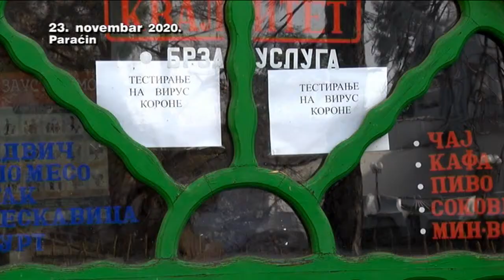23 11 stanje u domu zdravlja uopsteno